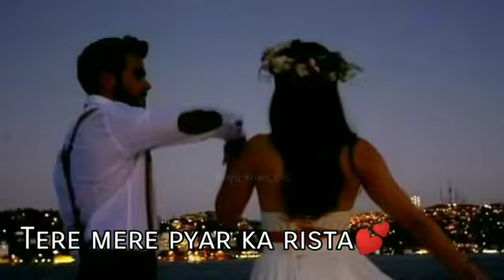mai toh tere shaam ki shuba hoon na satuts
mai toh tere shaam ki shuba hoon na